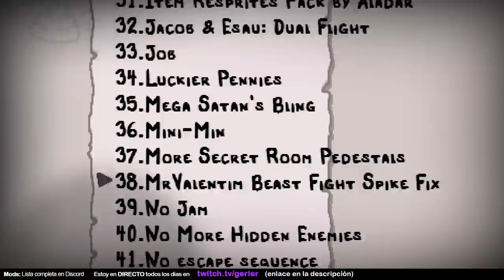"CRYSTAL KEY" ESTÁ MUY OP Y NADIE LO SABE • Repentance #305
SORTEO de 100$ para miembros del canal (botón UNIRSE) y subs de Twitch. Ganador el día 15/09/2021. ¡Mucha suerte!